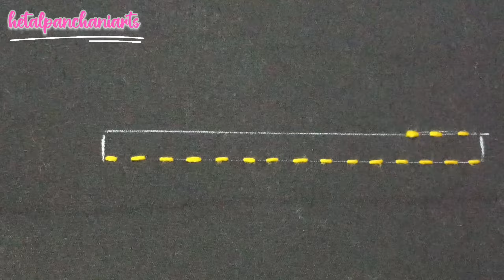Basic stitch border line pattern ll hand embroidery work for Kurtis border line design ll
hand embroidery work tutorial ll basic stitch border line design work tutorial ll hand work ll cotton thread ll